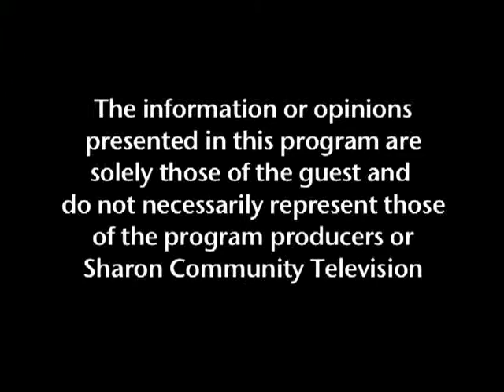Law,Your Money and You! Ellenor Simmons Borderland State Park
Exciting reasons why to visit your favorite local State Park, Camille Barron and Roberta Saphire talk with Ellenor about the Ames Mansion and Borderland, its history and what the Park has to offer.